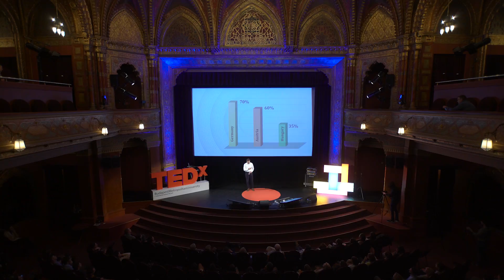What is our responsibility? | Gábor Pozsonyi | TEDxBudapestMetropolitanUniversity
We are responsible for our choices as consumers and it is up to us what life will our children live in the coming decades. But what exactly can this responsibility be? How do we know that if we buy a Fair Trade product we do not actually support child prostitution? How can we behave responsibly in the world where everything and their opponents also seem to be true? Gábor Pozsonyi is the Deputy General Manager of the MagNet MKB in Hungary. This talk was given at a TEDx event using the TED conference format but independently organized by a local community.